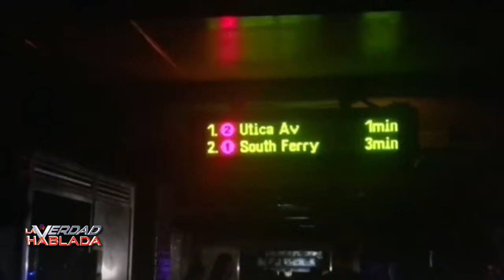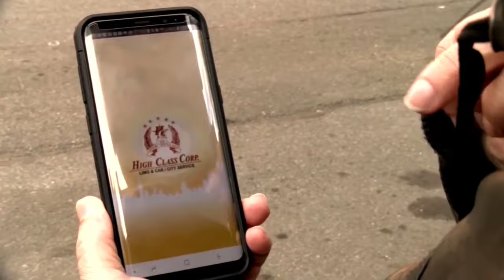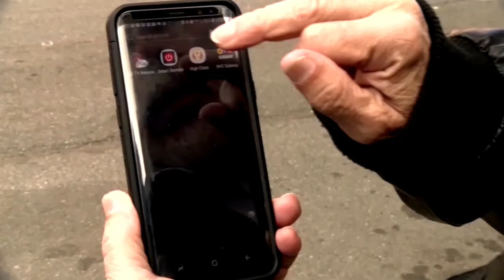La Verdad Hablada 07 16 19